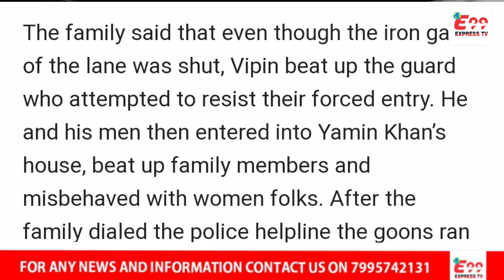Delhi Ke Yamuna Nagar Me Ek Hi Muslim Family Ke 14 Members Par Qatilana Hamla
Delhi Ke Yamuna Nagar Me Ek Hi Muslim Family Ke 14 Members Par Qatilana Hamla | Aam Aadmi Party MLA Ke Close Aide ka Qareebi Rishta Daar Aur Bhanja Bhi Shaamil | Jamiat ulema e Hind Ne Kaha Hum Family Ke Saath Khade Hain.
we do honest reporting and media coverage on
 national
political
international
sports
local
bollywood
You Can Join Our WhatsApp Ground Which is Mainly For People Voice
FIND US AT
Esyexpress.com